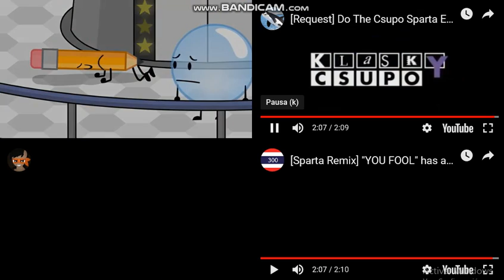Let's Remake FTW 01 --- Sparta Extended Remixes Side-By-Side 455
Requested by Voda Alexandru Logo Editor